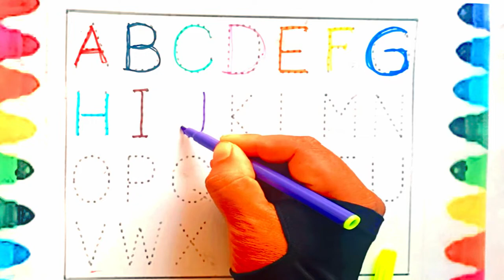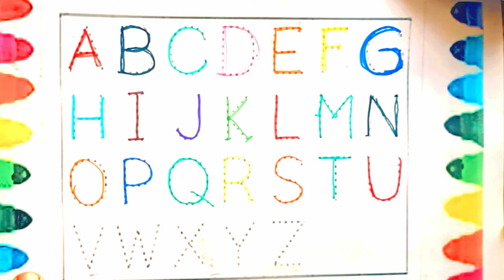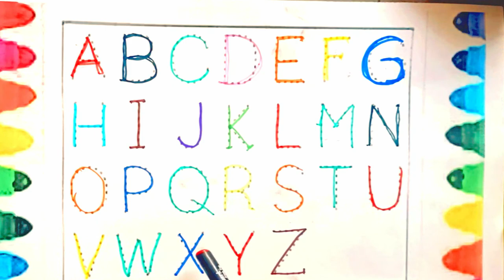ABC writing practice | ABCD learning for kids | Kids class - A for Applel - Education of Children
Education of Children
 ABC writing practice | ABCD learning for kids | Kids class - A for Apple B for Ball  - child learn
kids abc learning video
kiid abc learning
child abc learnig video,babies abc learning
kids abc video,kids123
kids rhymes,kids abc writing pratice,kids abc writing
children song
children learning video
children rhymes
children video for kids
child learnig abc
child learning video
child education
child education english,
child education drawing
child education video
bebies video for kids
bebies playing
bebies video